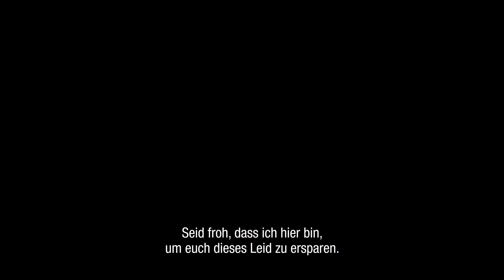Apex Legends: Auferstehung Gameplay Trailer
Der Tod wird in Apex Legends: Auferstehung wiedergeboren. Revenant wurde in etwas noch Unheimlicheres verwandelt und seine neue Schreckensherrschaft hat begonnen. Erlebt seinen umwerfenden neuen Look und seine tödlichen neuen Fähigkeiten, da er die ganze Saison über für alle Spieler freigeschaltet ist. Schließt Herausforderungen ab, um ihn dauerhaft freizuschalten.

Nehmt am Death Dynasty Collection Event teil und schaltet alle 24 zeitlich begrenzten thematischen Kosmetika frei, bevor das Event endet, um Revenants neues Scythe-Erbstück zu erhalten. In diesem Event erhaltet ihr doppelte XP in Battle Royale vom 8. bis 15. August und in Mixtape vom 15. bis 22. August.

Impressum:
63263 Neu-Isenburg
Deutschland

Vertreten durch:
James G. Ryan, Liliana Laporte, Maciej Kmiolek

Registereintrag:  Eintragung im Handelsregister.
Registergericht: Amtsgericht Offenbach
Registernummer: HRB 11603
Umsatzsteuer-ID:  Umsatzsteuer-Identifikationsnummer gemäß §27 a
Umsatzsteuergesetz: DE 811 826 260